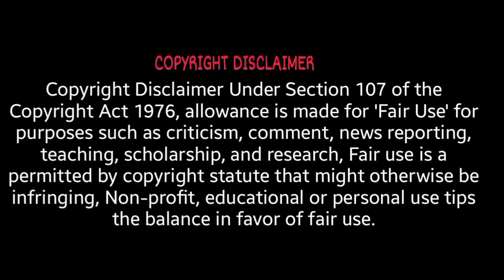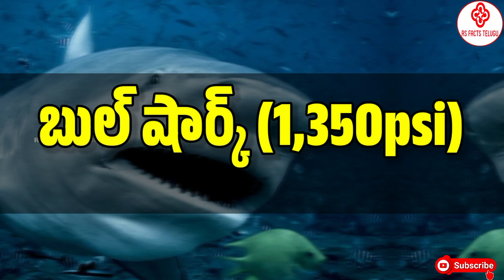TOP 10 ANIMALS WITH BIGGEST BITE FORCE? | RS FACTS TELUGU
TOP 10 WHICH ANIMAL'S HAVE THE STRONGEST BITE? | ANIMAL'S BITE | RS FACTS TELUGU |